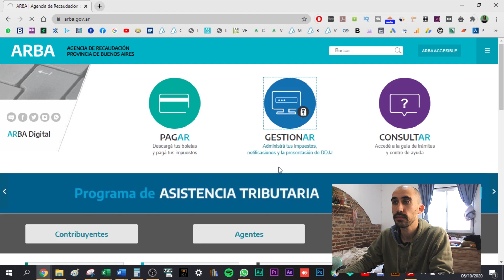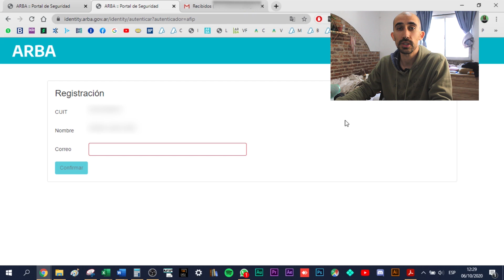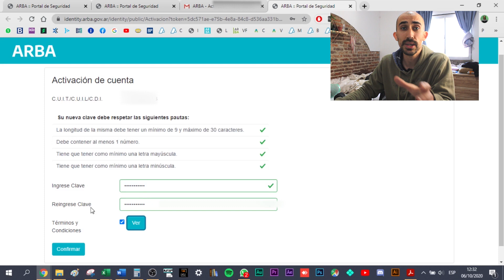COMO sacar la CLAVE CIT de ARBA 🚀 [NUEVO MÉTODO 2023]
En esta oportunidad te voy a enseñar a sacar la clave CIT de ARBA para que puedas gestionar todos tus impuestos con solo tener clave fiscal nivel 3 o clave de MI ARGENTINA.